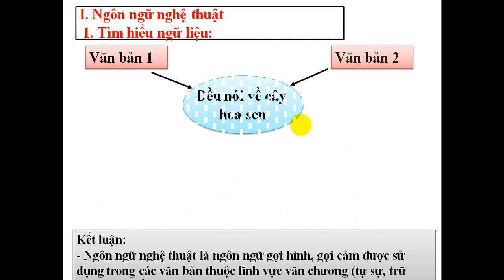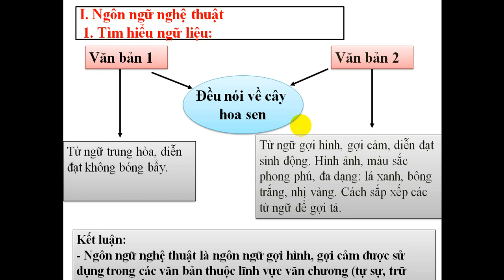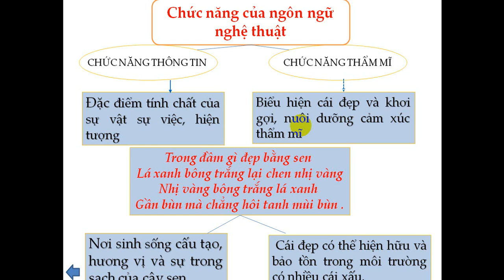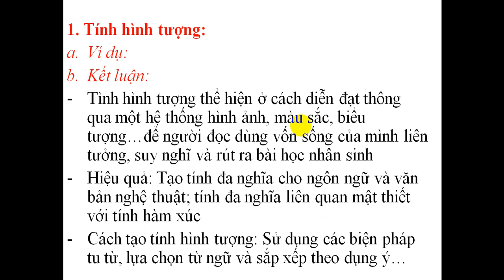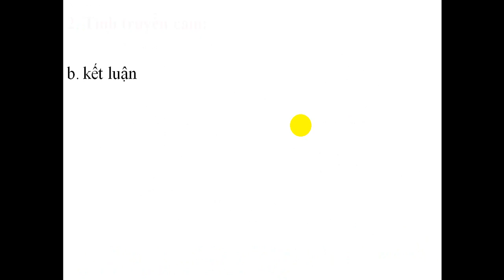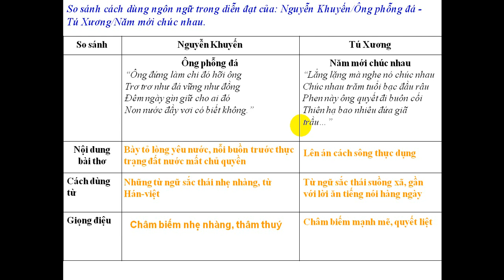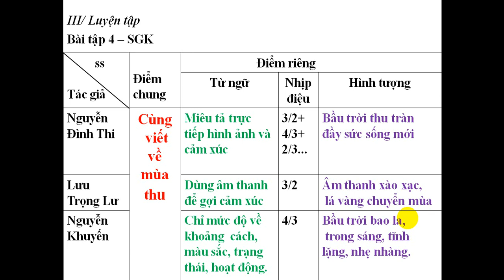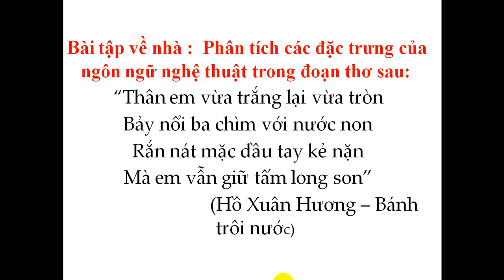Ngữ văn 10 Bài: "PHONG CÁCH NGÔN NGỮ NGHỆ THUẬT"-GV: Phan Thị Phường